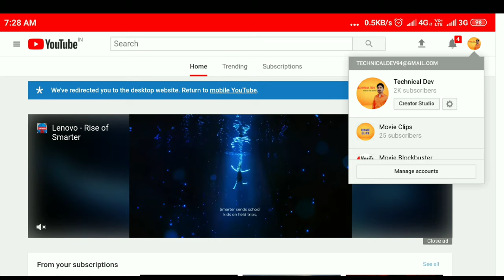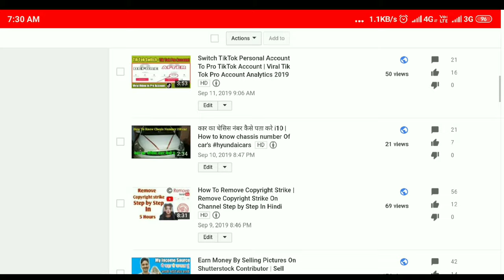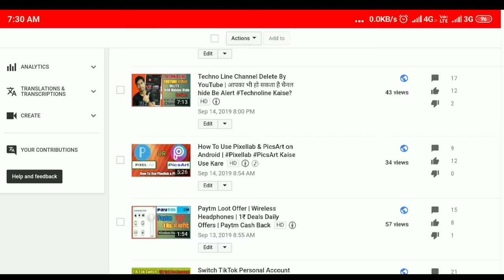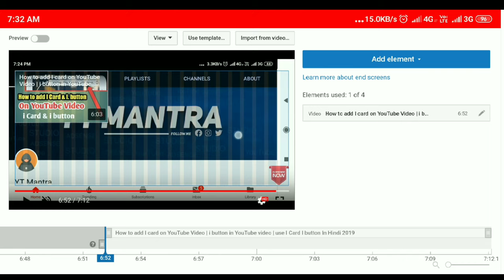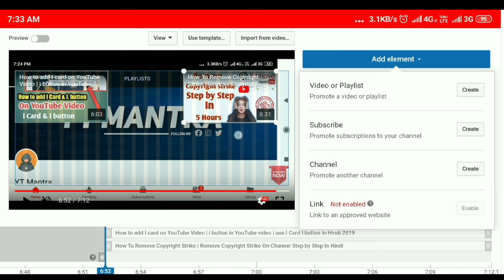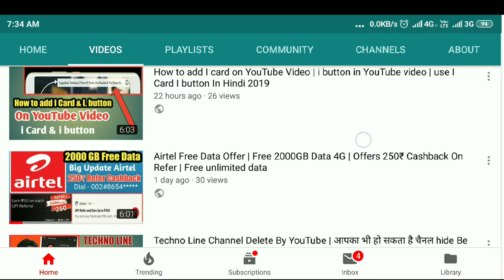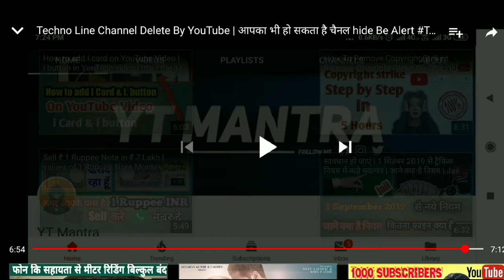How To Use End Screen On YouTube Video | End Screen kaise Use Kare Videos Me On Android | Views Rank